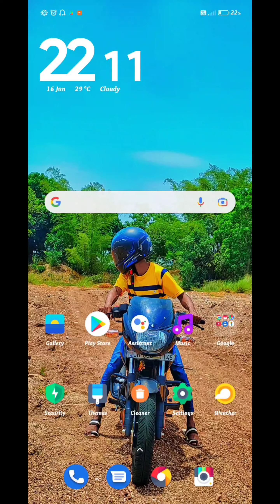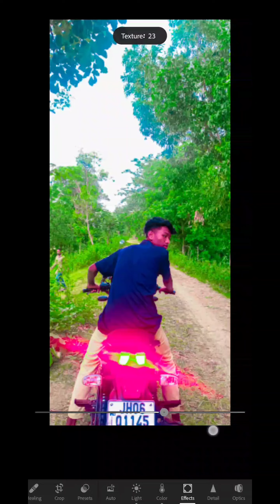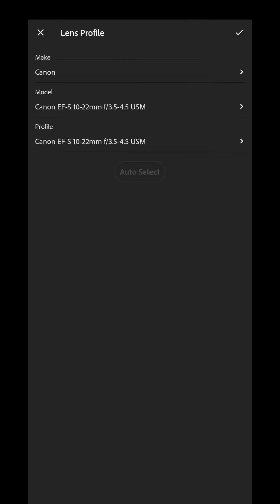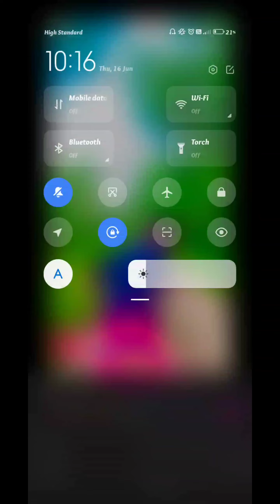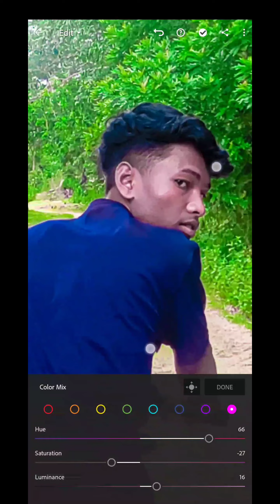Complete Color Retouching || Marge Tutorials